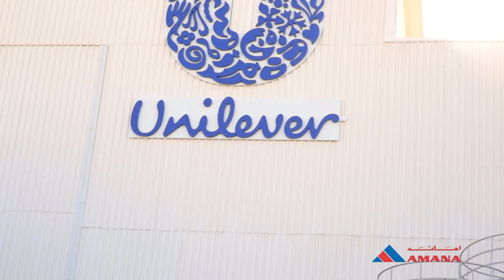Hand over video for Unilever